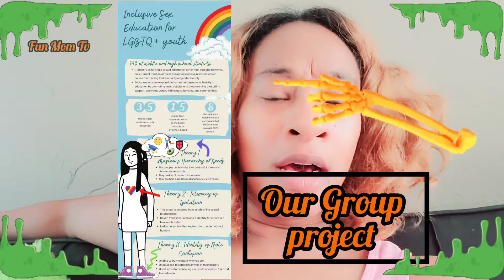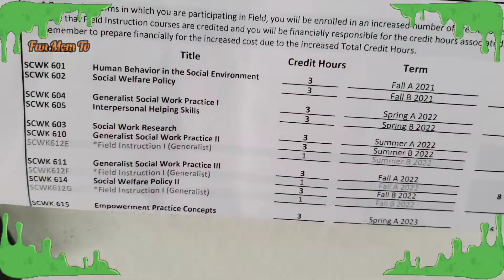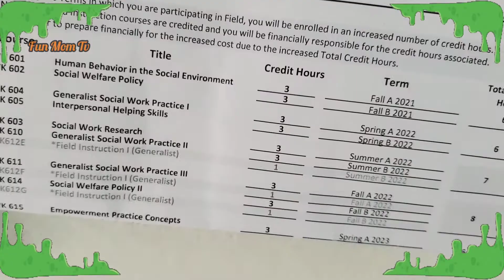Vlogtober 2021 | Day 3 | New Meal, Mom Chores, & more | Fun Mom Tv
Welcome to Fun Mom Tv😀

I will be cleaning. I will be cooking as well. I will be getting a lot of things done around the house. I have some Halloween goodness for you. Stick around for some mom fun and spooky stuff.

Support my YouTube Channel by:
3 💌Share the video with someone

Let's Spread Positive Vibes 😀